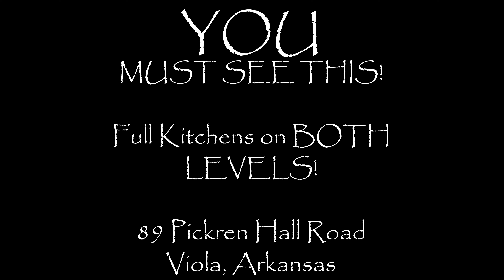FOR SALE: 89 Pickren Hall Road - Viola, Arkansas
NOTE: This video was created in 4K. Not all PC's or phones have processors capable of playing 4K video smoothly. Please adjust the quality of the playback to the highest setting your device can play this video smoothly by selecting the settings gear icon and choosing your quality of playback - preferably, 1080p (HD) or higher.